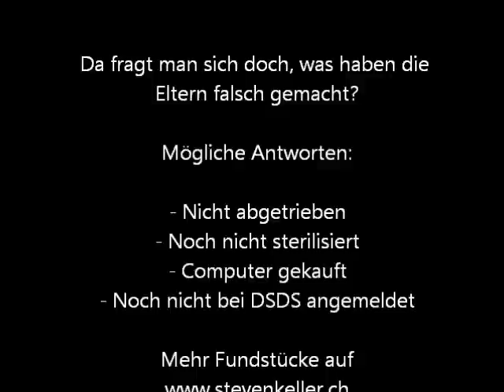Stimmwunder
Ich freue mich euch diese wunderschöne Stimme zu präsentieren. ;-)